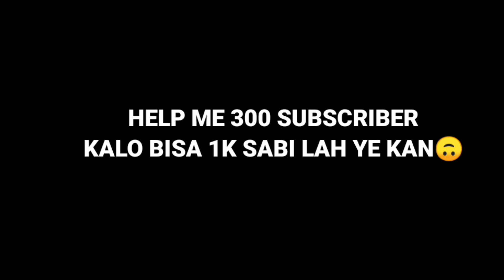BEST GROWTOPIA PRIVATE SERVER 2021 || GrowTH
🔒WANT BUY PROMOTE🔒
CHAT ME IN WHATSAPP

YG MAU BUY PROMOTE SAYA, CHAT SAYA DI WHATSAPP